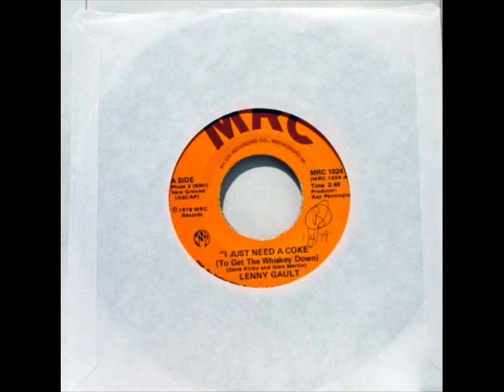Lenny Gault "I Just Need A Coke (To Get The Whiskey Down)"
While I myself don't know a thing about Lenny, maybe one of you listening to this song will. Of his 3 charted country singles, this was his biggest hit (#78 in 1979). I like it!